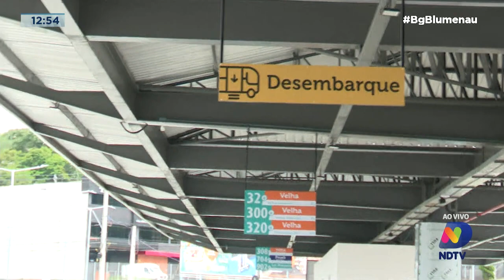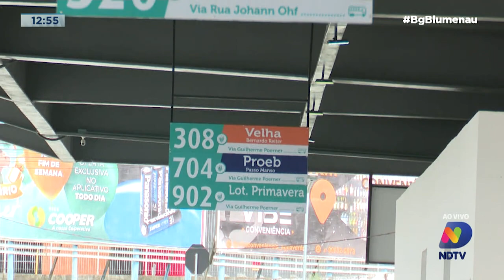Obras no Terminal Água Verde avançam e entrega já tem data para acontecer